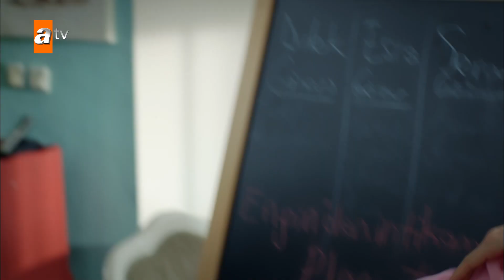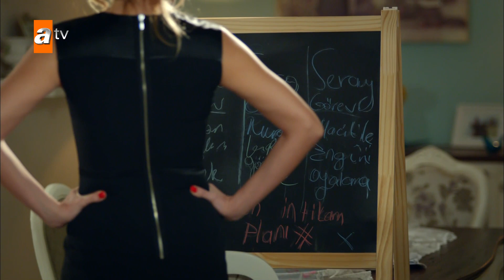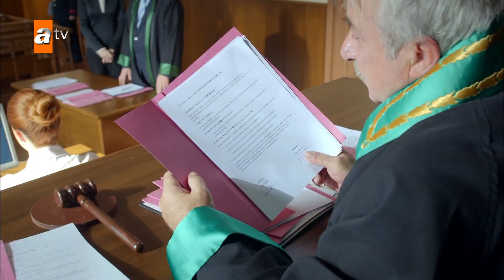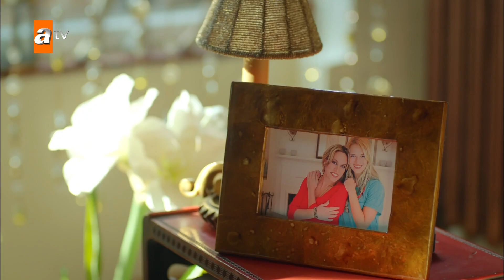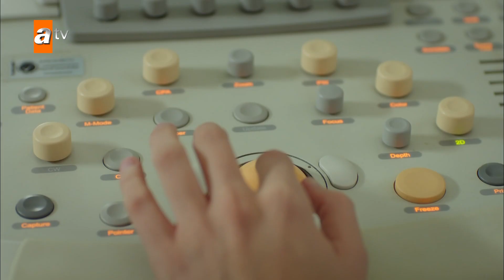Evli ve Öfkeli | 24. Kısa Bölüm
Dilek, Engin’in onu aldattığına şahit olur. Kadının kim olduğunu göremeyen Dilek’in elindeki tek ipucu kadının kırmızı ayakkabısının tekidir.
Macit ile kavgaları medyaya yansıyan Seray bunalıma girer. Seray, hırsını çıkaracak yer ararken Dilek'in ayakkabı mevzunun peşine düşer.
Mine'nin çocuk için Metin ile birlikte olma planı işe yaramaz. Mine'nin panik atak geçirdiği ortaya çıkar. Mine için karar verme zamanıdır. Ama kararını tamamen değiştirecek bir sürpriz onu beklemektedir.
Esra yüzünden pencereden düşen Cihan, ayağını kırmıştır. Esra, kendisini suçlu hisseder ve Cihan'la ilgilenmeye başlar. Murat ise Cihan'ın numara yaptığını düşünmektedir. Bunu ispatlamak için ilginç bir yöntem seçer.

Oyuncuları:
Birce Akalay
Ebru Cündübeyoğlu
Yıldız Çağrı Atiksoy
Ayça Erturan
Sarp Akkaya
Serkan Altunorak
Sinan Eroğlu